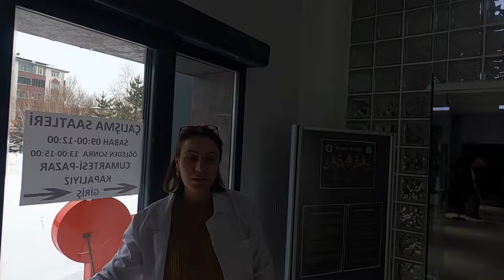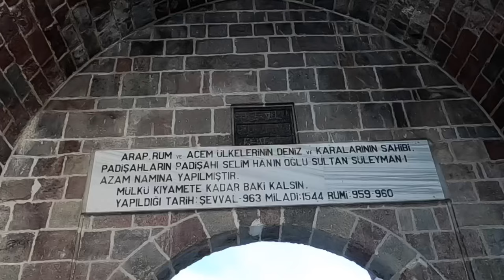Para Nerede? - Ardahan’ın Görülmeyen Yüzü! - Ardahan’da 1 Günde Ne Yenir?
Ardahan’ın görülmeyen yüzü. Ardahan’da nereleri gezdim? Ardahan’da neler yedim? Ardahan meşhur lezzetlerini denedim. Ardahan’da bir günde neler yedim? Ardahan tanıtım. Ardahan şehir merkezi.Ardahan sokak lezzetleri.
Gezerken yaşadıklarımı anlatıyorum.  Neredeyiz kanalında; gezdiğim yerlerin sokak lezetlerini, sokak yemeklerini, oranın kültürünü, ekonomisini, yöresel tatlarını vloglar çekerek sizlere anlatıyorum. Amacım önce güzel ülkemiz olan, Türkiye'yi sonra bütün dünyayı gezmek:)